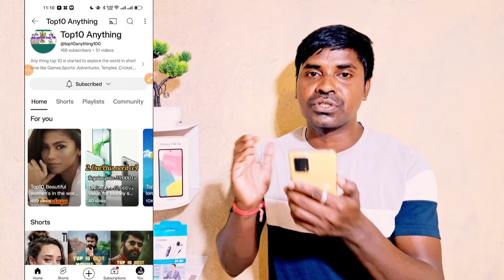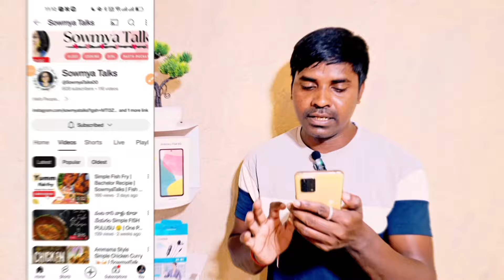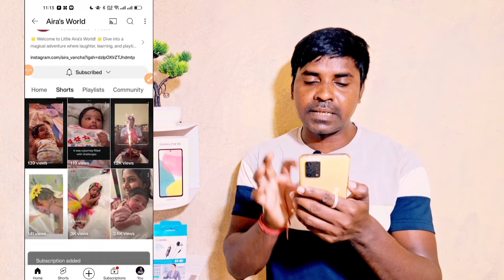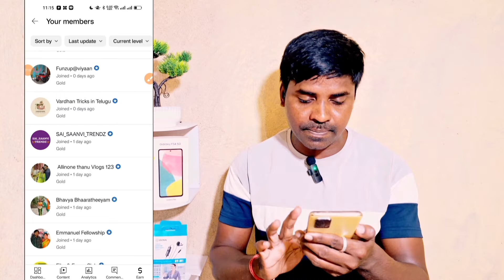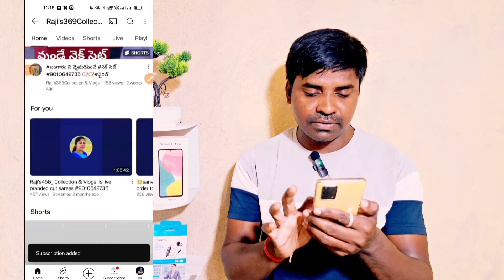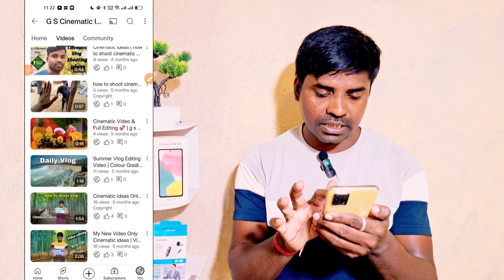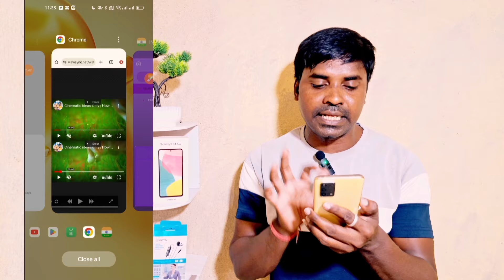📈 కేవలం 2 గంటల్లో 4000 Watchtime 🔥| Watchtime kaise badhaye | youtube watch time kaise badhaye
15 - 20 Views తరువాతా Video ఆగిపోతుంది Video Boost చేయండి || how to boost youtube video || Views

Yt Studio ఇస్తుంది  FREE Subscriber🔥 | Subscriber Kaise Badhaye Subscriber Kaise Badhaye Youtube Par

😱 ఎలా SEO చేస్తారంటే 📊Channel 2 Hours లో Grow అవుతుంది | YouTube SEO Kaise Kare

4000 hours watch time
4000 hours watch time kaise compl
4000 hours watch time kaise complete
4000 hours watch time kaise complete kare
4000 hours watch time trick
4k watch time kaise badhaye
srinivas tech official

❤️ Srinivas Tech Official ❤️